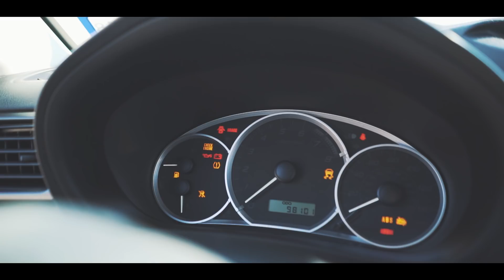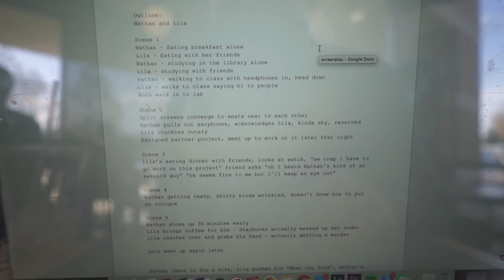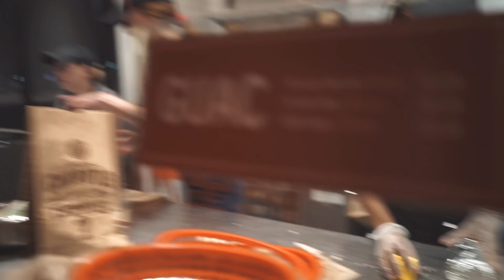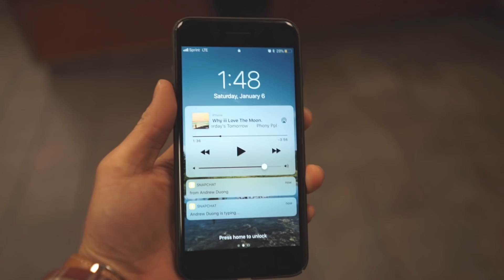saying bye to my friends - vlog 27